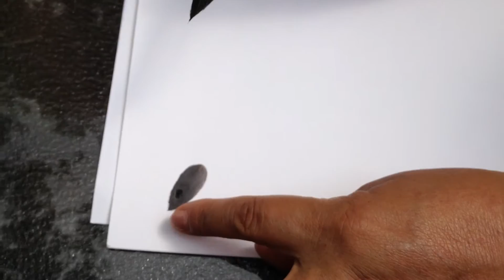Sumi Brush Painting, Bamboo and little panda with my cousin Hiroko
My cousin Hiroko grew up in Japan. She says every child in Japan is required to learn sumi brush painting. I am humbled to find that I know less about sumi brush techniques than the average Japanese elementary school student. Imagine living in a world where each and every person knows how to create beautiful artwork with just a few brushstrokes.